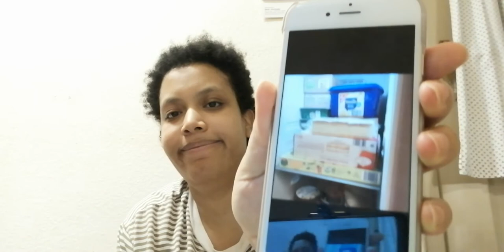6 Monate neuer Kühlschrank